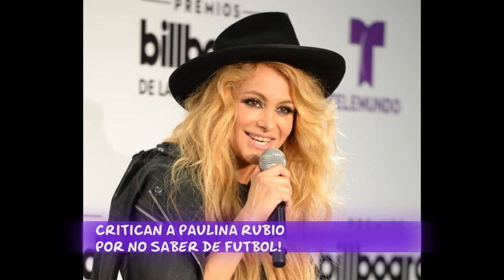CRITICAN A PAULINA RUBIO POR NO SABER DE FUTBOL